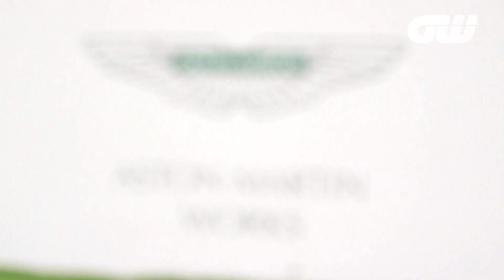GW Inside The Game: Gary Player Invitational - 2015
Behind the scenes at the recent Invitational event hosted by legend of the game Gary Player, an event which raised over $225,000 for charity